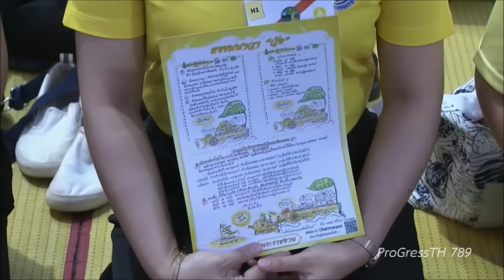”ในหลวง พระราชินี“ ทรงจักรยาน ณ สนามจักรยาน “สราญจิตมงคลสุข” จังหวัดพิจิตร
เมื่อวันเสาร์ที่ 24 มีนาคม 2567 เวลา 18.19 น. พระบาทสมเด็จพระเจ้าอยู่หัว และสมเด็จพระนางเจ้า ฯ พระบรมราชินี ทรงฉลองพระองค์ชุดทรงจักรยาน เสด็จพระราชดำเนินไปยังลู่ปั่นจักรยาน ที่สนามจักรยาน "สราญจิตมงคลสุข" ณ บริเวณโครงการพัฒนาบึงสีไฟเฉลิมพระเกียรติ อำเภอเมืองพิจิตร จังหวัดพิจิตร

ทรงบีบแตรสัญญาณปล่อยจักรยานในสนามจักรยานเป็นปฐมฤกษ์ แล้วทรงจักรยานร่วมกับคณะกรรมการโครงการพัฒนาบึงสีไฟเฉลิมพระเกียรติ ฯ ข้าราชการและประชาชนจังหวัดพิจิตร รวมถึงจังหวัดใกล้เคียง ด้วยระยะทาง 1 รอบสนาม หรือ 10.28  กิโลเมตร

เสร็จแล้ว เสด็จพระราชดำเนินไปยังพลับพลาพิธี พระราชทานพระบรมราชวโรกาสให้ นายกสมาคมกีฬาจักรยานแห่งประเทศไทย ในพระบรมราชูปถัมภ์ กราบบังคมทูลรายงาน และขอพระราชทานกราบบังคมทูลเชิญ สมเด็จพระนางเจ้า ฯ พระบรมราชินี เสด็จพระราชดำเนินไปทรงจักรยานบีเอ็มเอ็กซ์ (BMX)

ในโอกาสนี้ พระบาทสมเด็จพระเจ้าอยู่หัว ทอดพระเนตรสมเด็จพระนางเจ้า ฯ พระบรมราชินี ทรงจักรยานบีเอ็มเอ็กซ์ ด้วยความสนพระราชหฤทัย